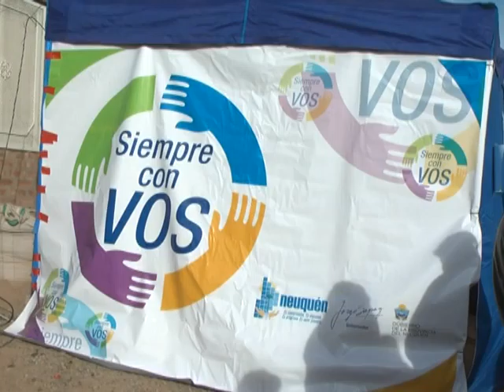Comenzó el programa Siempre Con Vos por los barrios neuquinos